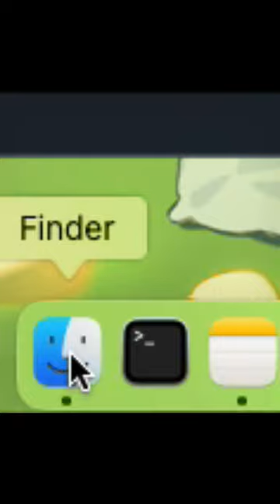Cara Ubah Hardisk Internal jadi Hardisk Eksternal